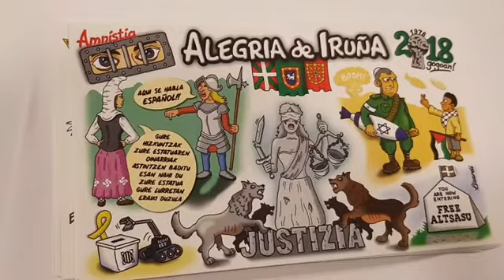Pancartas peñas Pamplona-Iruña 2018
Video-montaje donde se ven las pancartas de las peñas de Pamplona-Iruña para estos Sanfermines